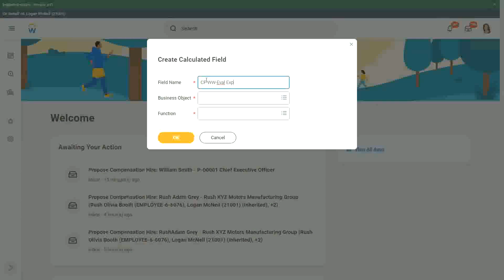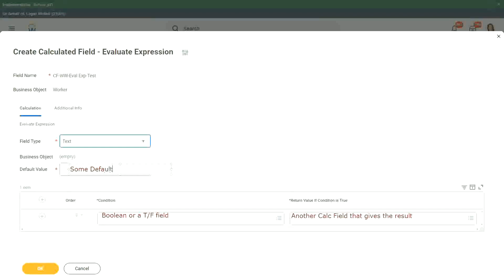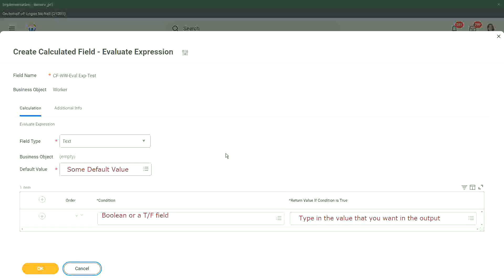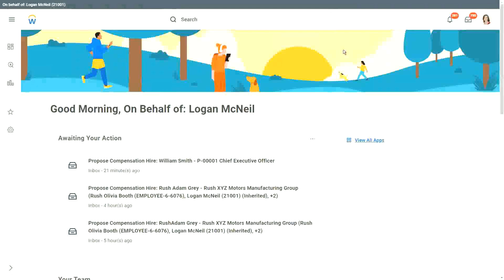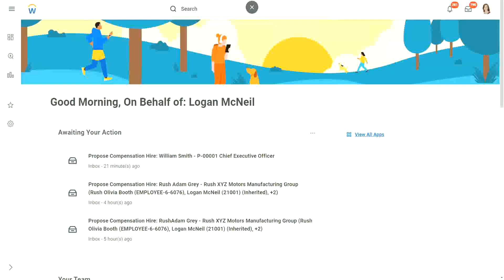Expression Fields Evaluate Expression In Workday HCM